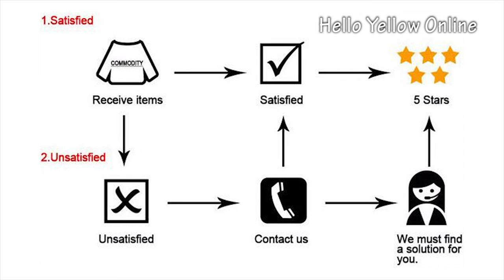Winter Baseball Cap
Pragmapism New Lamb Fur Hats Female Autumn Winter Korean Version Tide Letter Warm Cap Plush Baseball Caps Winter Baseball Cap

388 Reviews | 756 Orders
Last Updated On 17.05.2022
Old Price: US $11.09
Now: US $7.54
Brand: Pragmapism
Size: 56-60cm adjustable
Material: Cotton

Buyer Questions & Answers ‎

🤔Delivery time?

Came order quickly

🤔Cap deep as in the photo or just cover the top?

Good. Cover not only the top It's also warm. Ears do not close, but a worthy product. Recommend

🤔The cap is warm? will go for the winter?

To-10, and then the ears freeze. If only by
car and then run.

🤔Cap deep? Does the upper part of the ears stretch?

Yes, a good cap

⚠️ Note:

🟡 In addition, you can get more discounts on your purchases.

🟡 I would like to mention that all the pictures and details used by me to introduce this product to you are obtained from the AliExpress website and are copyrighted by AliExpress.

Thanks a lot for everything!

 # Tags👇🏾

AliExpress Hello Yellow Online